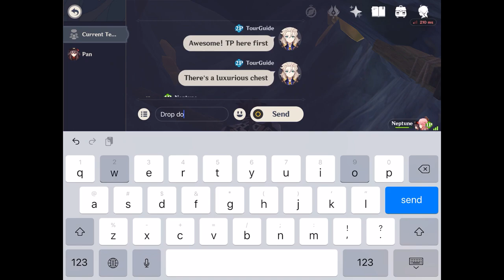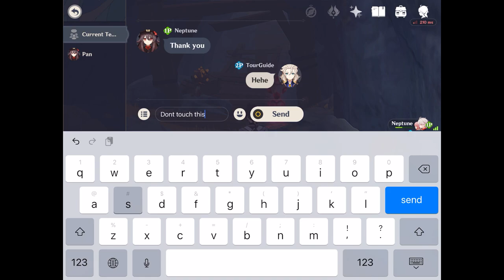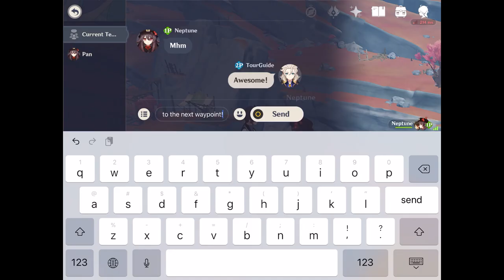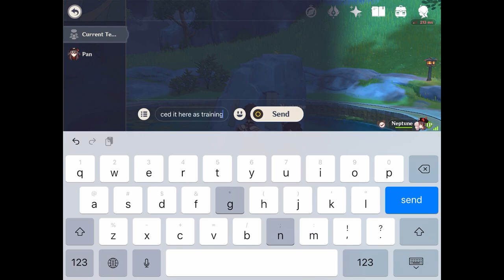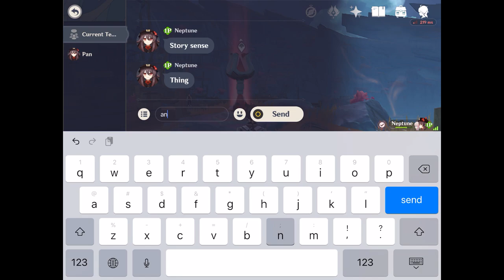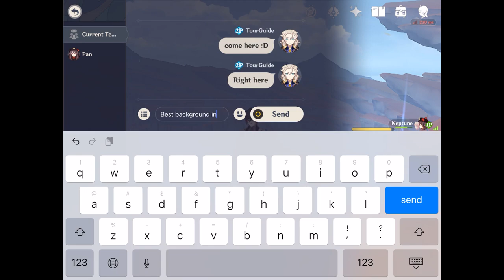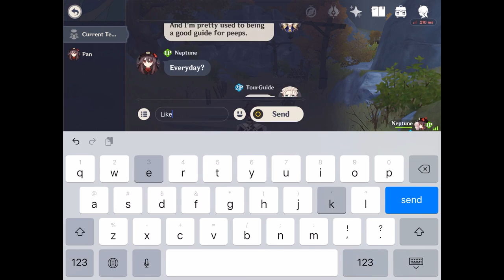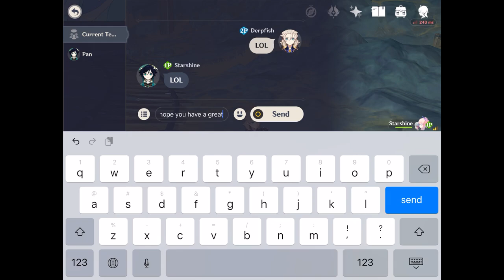I became the WORST Genshin Tour Guide...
My victims remain clueless to this very day.

The Version 2.6 Chasm update released last week, coincidentally within the same week as April Fools Day! So I decided it would be a fun prank to join random co-op worlds and tour people around the new area... Even though I don't know ANYTHING about it either.

Happy belated April Fools Day, if this counts (LMAO)!
The audio isn't mixed very well in this one but I hope the ideas are in the right place. :P

Super Mario Party OST - An Abundance of Minigames
LuKremBo - Biscuit
Animal Crossing City Folk OST - 7 PM (Normal)
Genshin Impact OST - Silhouette and Silk Steps
Genshin Impact OST - Ariel's Footprints
Genshin Impact OST - Angel's Share
Super Mario Galaxy OST - Gusty Garden Galaxy
Genshin Impact OST - Happy Journey
Animal Crossing City Folk OST - 6 AM (Normal)
Super Paper Mario OST - Mario Bros. House
Ajotabeats - A sweet smile (lofi)
Mario Kart 8 Deluxe OST - SNES Rainbow Road
demongummies - Lone Sojourner Lofi Remix
R3 Music Box - DELTARUNE: Chapter 2 Girl Next Door Cover